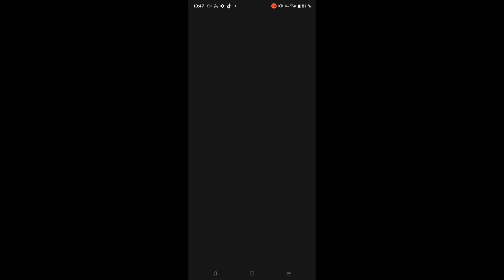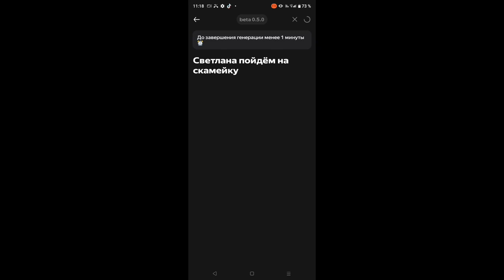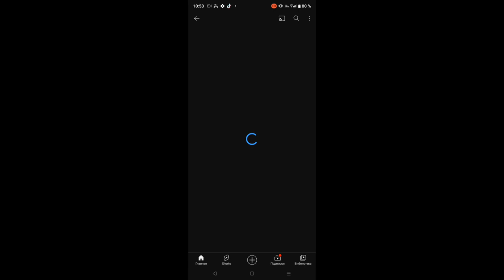ШЕДЕВРУМ - НЕЙРОСЕТЬ ДЛЯ САМЫХ МАЛЕНЬКИХ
Device: Redmi Note 7 64GB